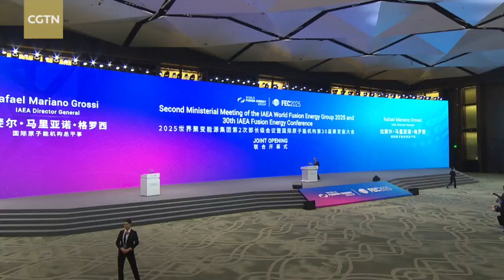World's highest fusion energy gatherings kick off in China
The International Atomic Energy Agency's (IAEA) 30th Fusion Energy Conference as well as the 2nd ministerial meeting of World Fusion Group kicked off in Chengdu, southwest China's Sichuan Province. The five-day gatherings draw global attention as the fusion energy is at a critical point of technical breakthrough. At the opening ceremony, the IAEA designated Southwestern Institute of Physics of China National Nuclear Corporation as its first "Fusion Energy Research and Training Cooperation Center."